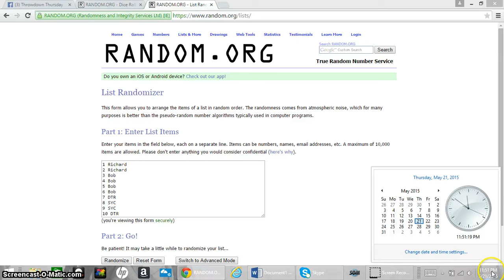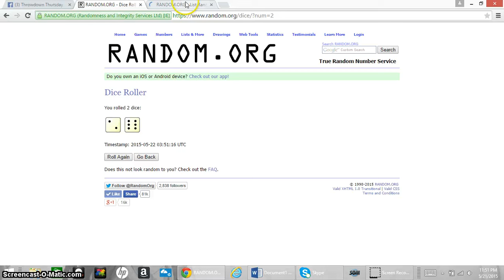2015 BC Tomas Ref